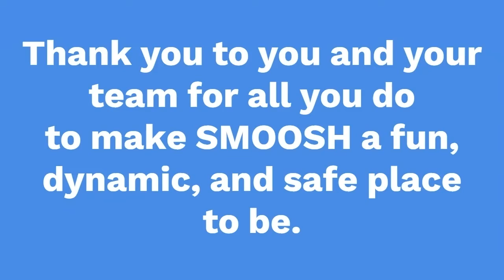Happy OOSH Educators Day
OOSH Educator Day allows us to acknowledge the invaluable work OOSH Educators do every day with children and families. We want to thank our amazing SMOOSH Director Bernadette Hawkins and her dedicated, hard-working team for all they do for the kids at Bankstown Public School, Bankstown South Infants School, Birrong Public School and Campbelltown Public School. We appreciate everything you do to support school children and their families through the dynamic programs you offer at SMOOSH.